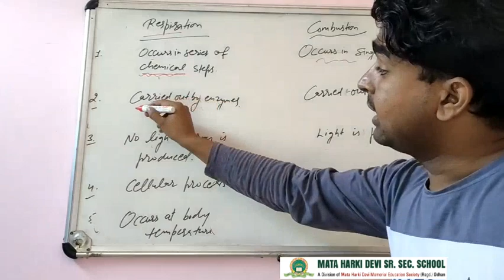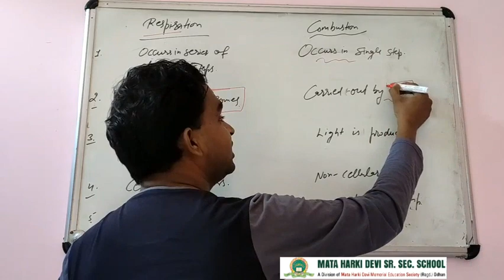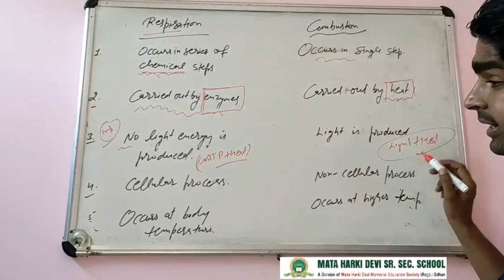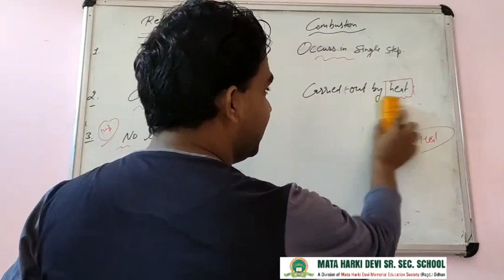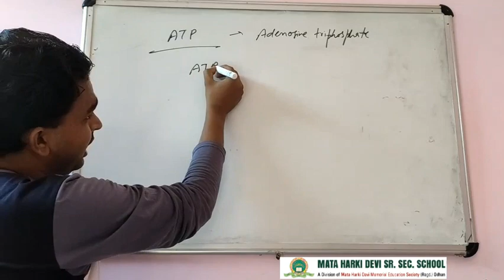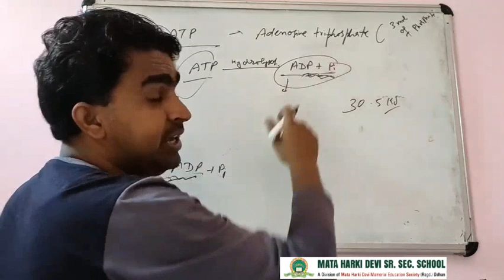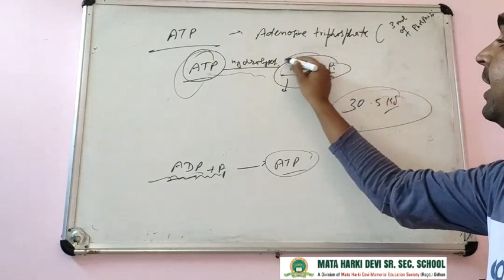Class-10 | Biology | Ch-2 | Life Process | Part-8 | Mhdodhan